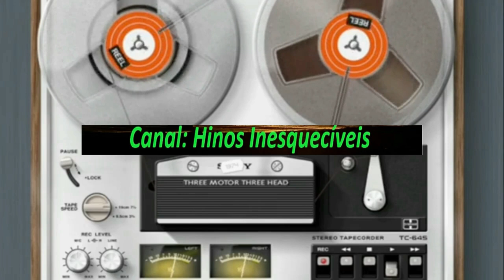Jair - Gloriosa Expectativa - Completo